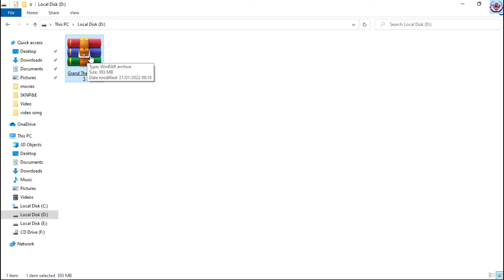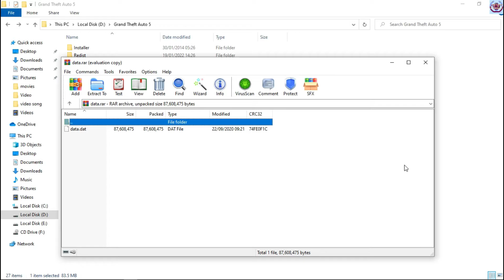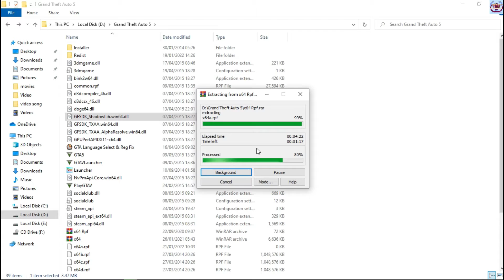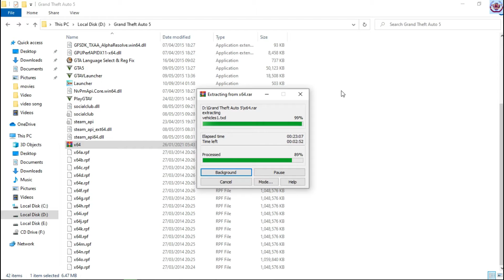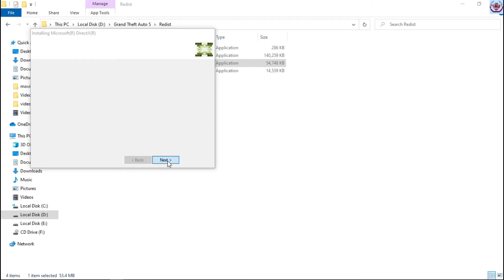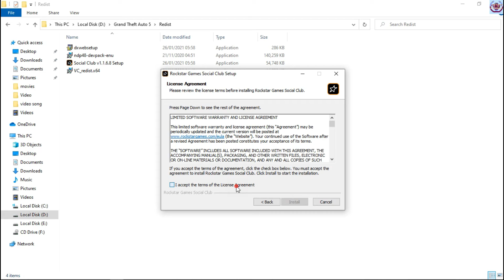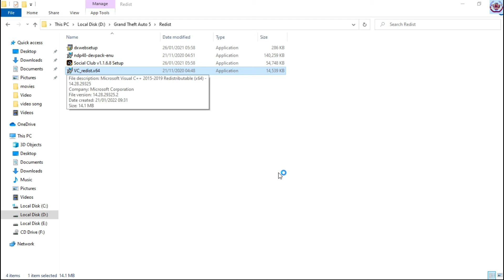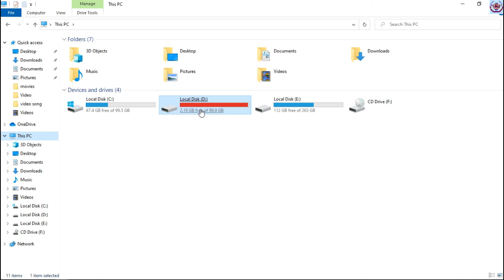How to download and Install GTA V Highly Comprassed in 400 mb 100% worked